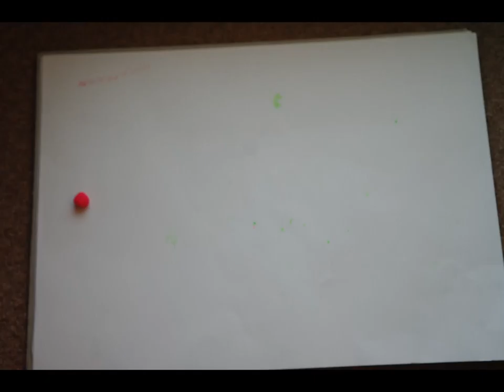copying my music sheet